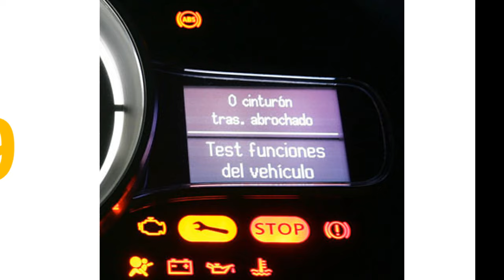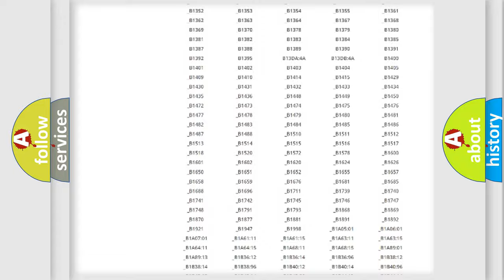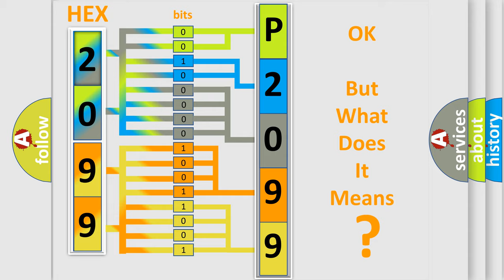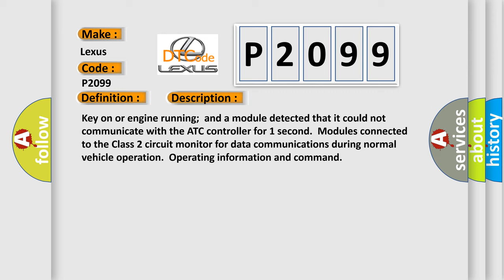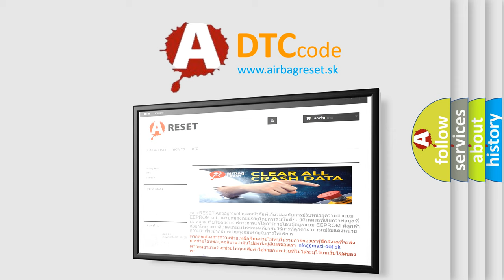DTC Lexus P2099 Short Explanation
Contents:
0:21 Basic DTC analysis according to OBD2 protocol standard.
1:48 Insight into programming
2:58 A diagnostically understandable description of the Diagnostic Trouble Code
3:05 Basic error definition

Make:
Lexus
Code:
P2099
Definition:
Loss of ATC Class 2 Communication
Description:
Key on or engine running;and a module detected that it could not communicate with the ATC controller for 1 second.Modules connected to the Class 2 circuit monitor for data communications during normal vehicle operation.Operating information and command
Cause:
Check for a loose connection at the ATC moduleTest the main power and ground circuits to the ATC moduleCheck the Class 2 serial data circuit to the ATC moduleATC module may have failed